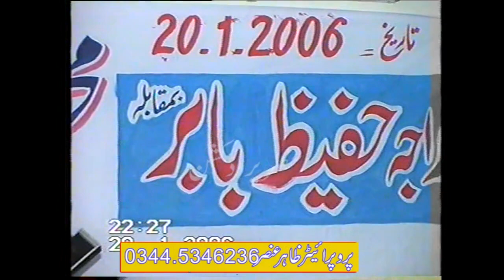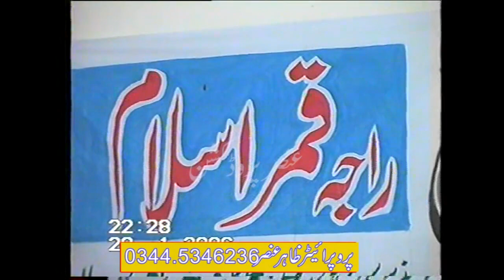Raja Hafeez Qamir Islam Safulmolk 2006